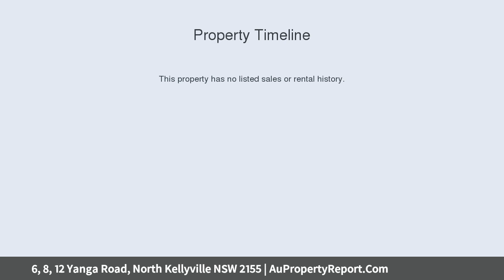6, 8, 12 Yanga Road, North Kellyville NSW 2155 | AuPropertyReport.Com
6, 8, 12 Yanga Road, North Kellyville NSW 2155
Choice Of Five Large Vacant Blocks